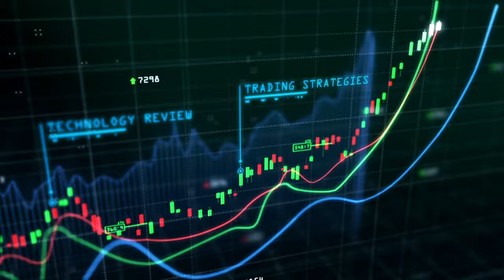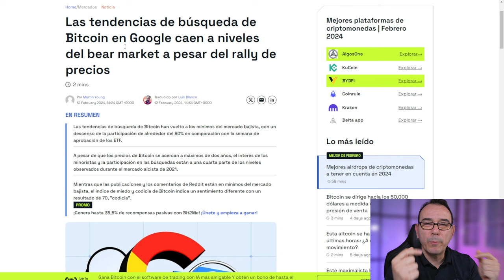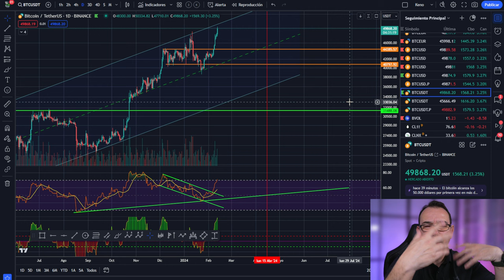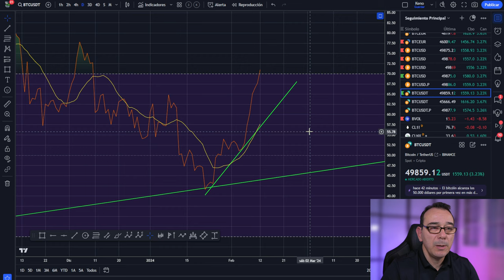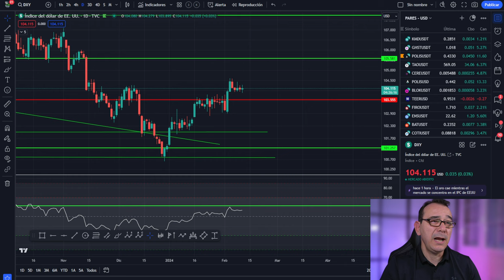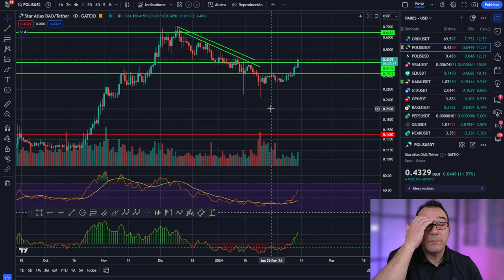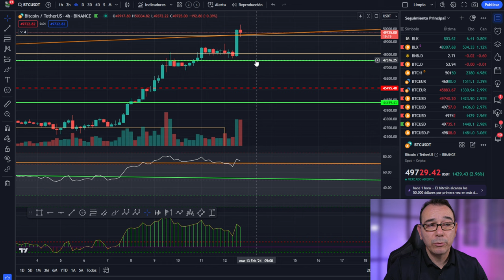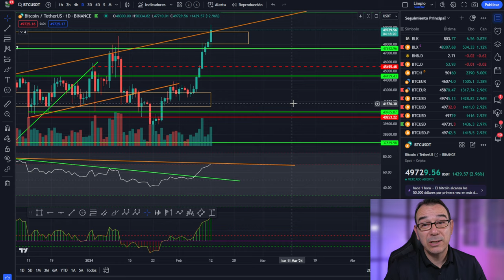💥 BITCOIN! en mínimos del BEAR MARKET ¿Por qué? 🤢Atentos a CRO💥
💥 BITCOIN! en mínimos del BEAR MARKET ¿Por qué? 🤢Atentos a CRO💥 7% extra bonus para cada depósito
LINK NODECHARTS aprende análisis onchain con la mejor herramienta, formación gratis + membresía:

0:00:00 bitcoin al dia
0:01:25 Bitcoin en minimos
0:03:18 Bitcoin bear market
0:06:47 Análisis de bitcoin hoy
0:11:15 Análisis del mercado de las criptomonedas altcoins